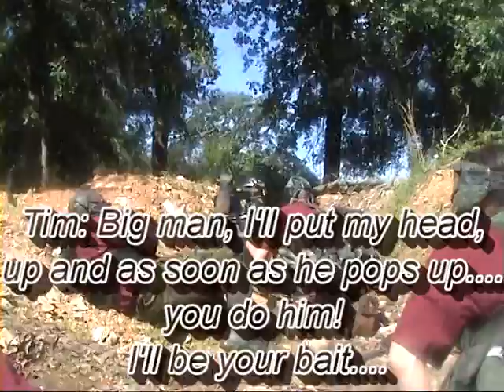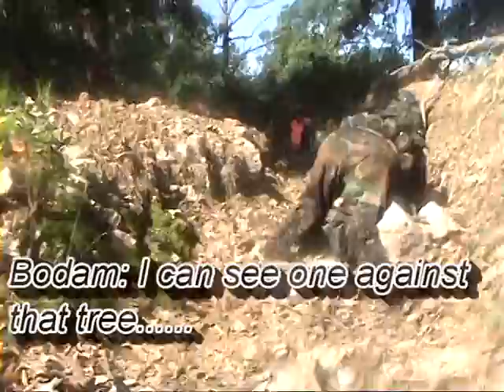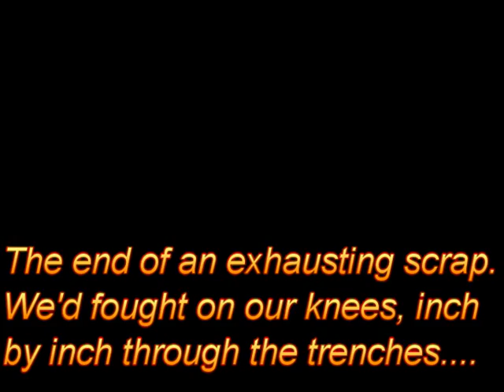UK Scenario Paintball Team at DDay 08 - Episode 1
UKT at Oklahoma DDay 08. Messy trenches action before break out into the open.